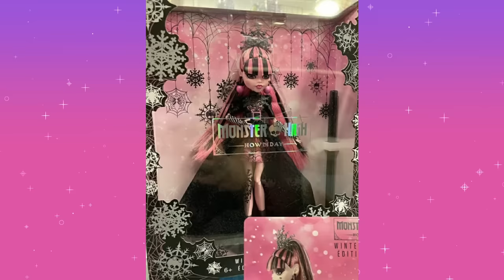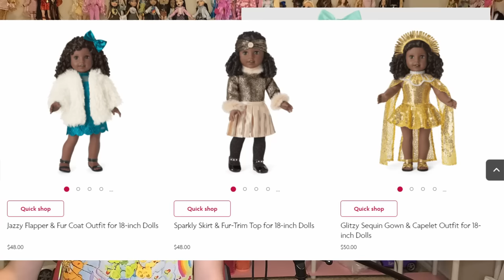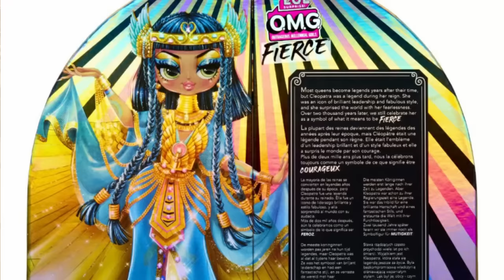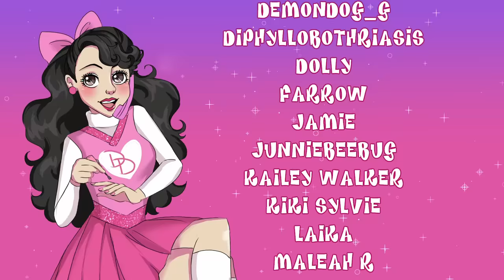Yass or Pass? #13 Let's Chat New Fashion Doll Releases! (Monster High, Bratz, LOL OMG & More!!)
Credit for the Yass or Pass video concept comes from Hannah over at Smokey Glow. Check her out for quality makeup and social media commentary content!